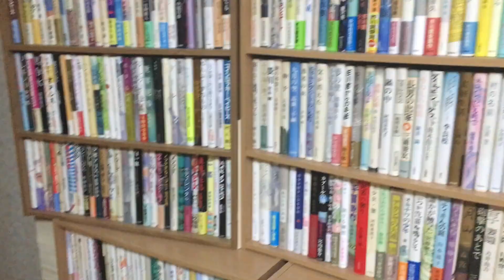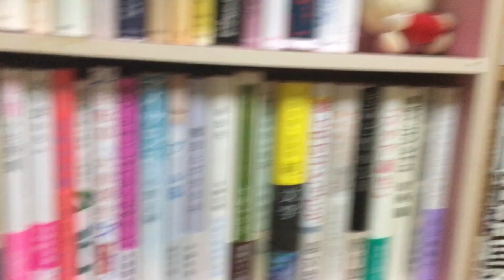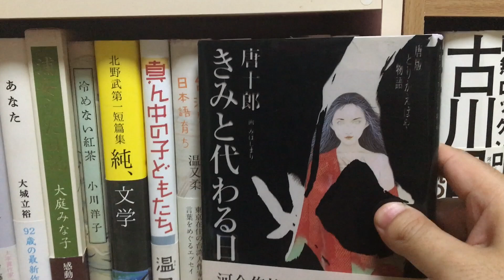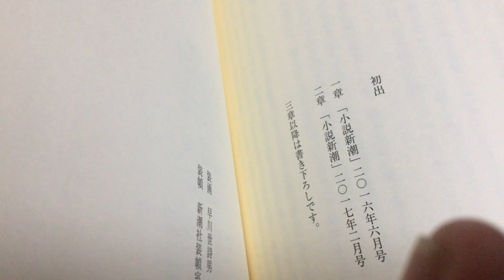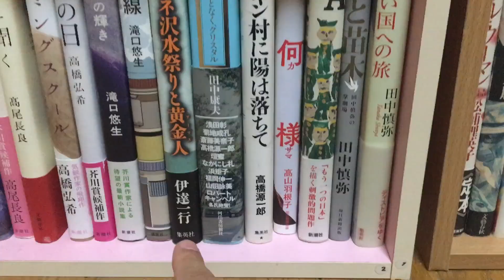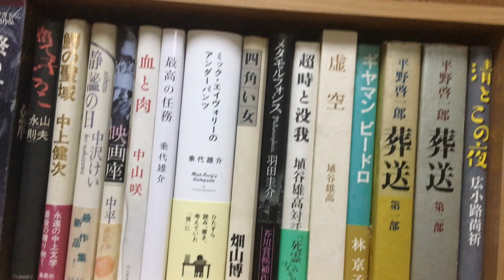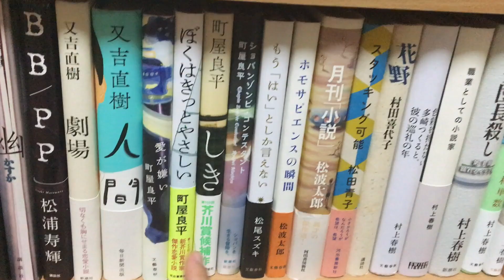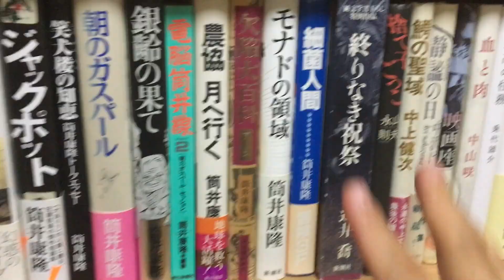【本棚】「純文学だらけ」の単行本200冊以上の本棚を紹介します！【純文学・オススメ小説紹介】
今回は、純文学の単行本の本棚を紹介します！

他の本棚紹介